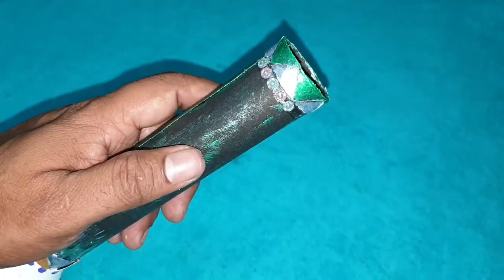How to make beautiful Flower vase from old bulb and coconut shell | Home Decor Ideas | RR Vlogs| #40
Art | Craft | DIY | Bottle Art | How to make | RR Vlogs
How to make beautiful Flower vase from old bulb and coconut shell | Home Decor Ideas